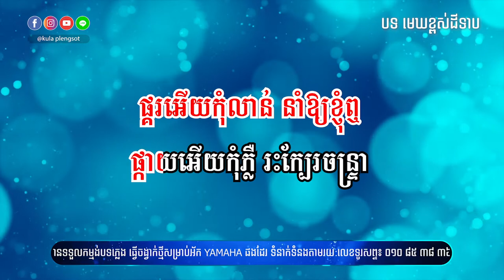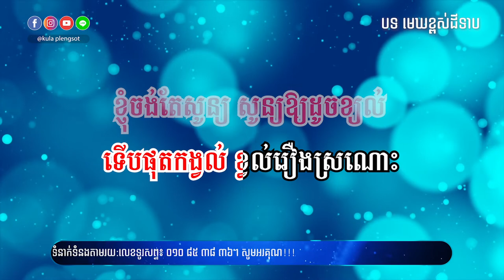មេឃខ្ពស់ដីទាប ភ្លេងសុទ្ធ​ | Mek Kpos Dey Teab - [By Kula]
🎬 បទ៖ មេឃខ្ពស់ដីទាប ភ្លេងសុទ្ធ​

សូមអរគុណ!!!

សម្រាប់បងប្អូនដែលចង់ស្តាប់បទចម្រៀងខូវើដែលបកស្រាយឡើងវិញដោយខ្ញុំបាទកូឡា សូមចូលទៅកាន់ឆាណែលខូវើរបស់ខ្ញុំតាមរយ:តំណរខាងក្រោម!!!

Team member:
• Music Creator: Kula
• Graphic Designer: Kimme Kiss
• Videos Editor: Chandara